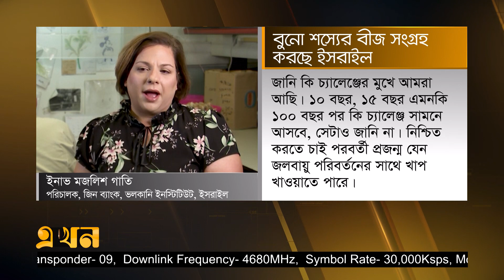বুনো শস্যের বীজ সংগ্রহ করছে ইসরাইল | Crops DNA | Latest News | Ekhon TV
জলবায়ু পরিবর্তনের কারণে চরম ঝুঁকির মুখে বিশ্বের খাদ্য উৎপাদন ব্যবস্থা। ভবিষ্যৎ প্রজন্মের খাদ্য নিরাপত্তা নিশ্চিত করতে বুনো শস্যের বীজ সংগ্রহ করছে ইসরাইল। প্রতিকূলতা মোকাবিলা করে হাজার বছর ধরে টিকে থাকা এসব শস্যের বীজ সংরক্ষণে বিজ্ঞানীরা তৈরি করেছেন জিন ব্যাংক।

Our Office Address:
EKHON TV
City Park Lane
19 Hatkhola Road, Wari
Dhaka-1203
Bangladesh